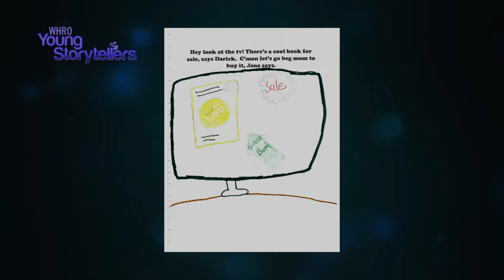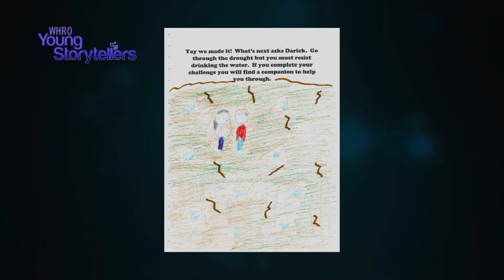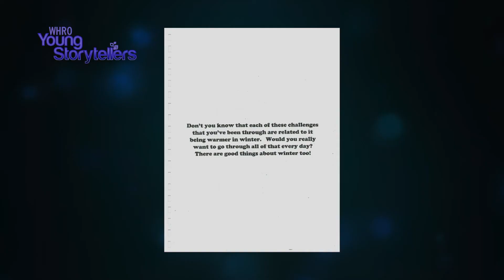Adventures of Jena + Darick … Frostbite And The Global Warmer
There was a tie in 4th grade for first place - environmental category in the WHRO 2018 PBS KIDS writers contest .  Here is one of the winners, Karma Robinson from Kiptopeke Elementary School in Cape Charles, Virginia reading her story “Adventures of Jena + Darick … Frostbite And The Global Warmer.”  This category was made possible by the Batten Environmental Education Initiative.